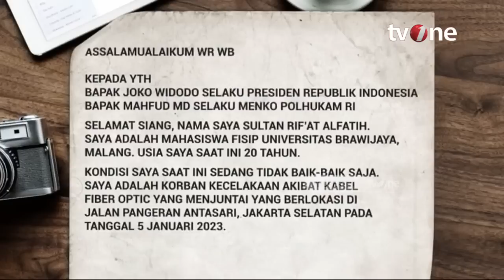Sultan Sedang dalam Pemeriksaan Tim Dokkes RS Polri usai Terjerat Kabel Fiber Optik | AKIM tvOne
AKIM, - Sultan sedang dalam Pemeriksaan Tim Dokkes RS Polri usai Terjerat Kabel Fiber Optik | AKIM tvOne

Sultan Rif'at Alfatih (20), korban kabel menjuntai milik Bali Tower di Jl Pangeran Antasari, Jakarta Selatan, kini dirawat di RS Polri Kramat Jati.

AKIM01
FR01
AM01